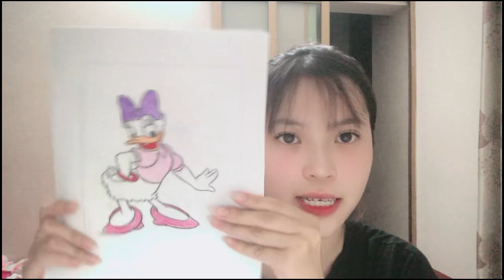Color the picture of a duck